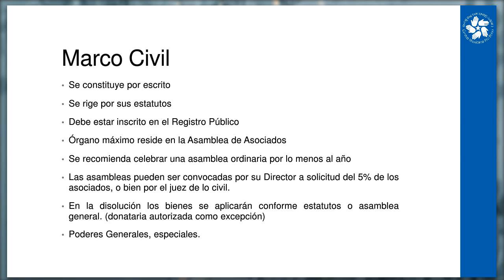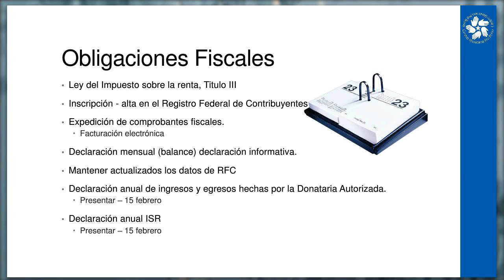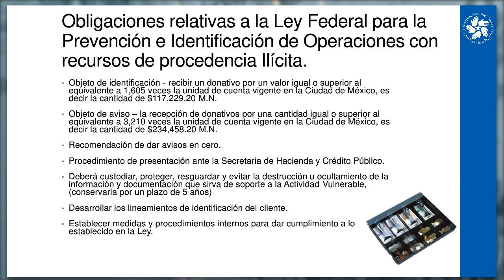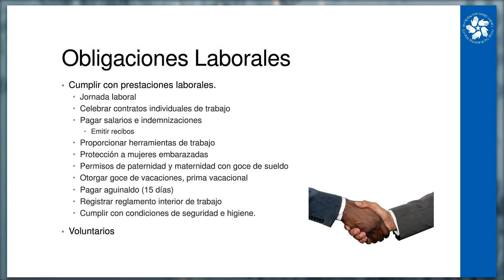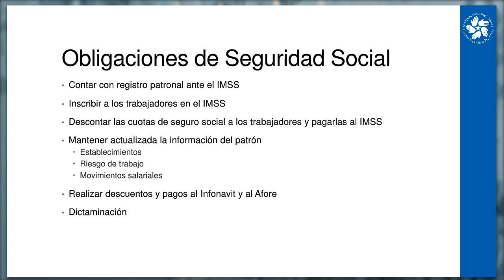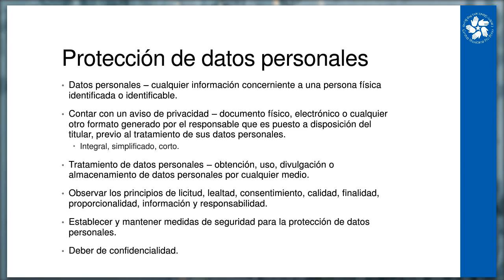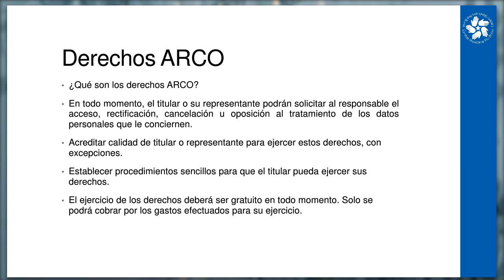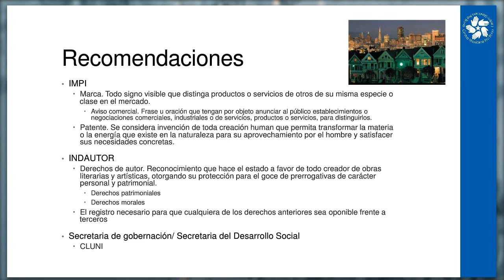Obligaciones de las Asociaciones Civiles por CEMPRO probono.mx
Ivette Montero es abogada por la Universidad La Salle y maestra en derecho por la Universidad Iberoamericana. Ha realizado diversos estudios en el extranjero entre los que destacan, el de Negociación para Abogados por la Universidad de Harvard.  Cuenta con 20 años de experiencia como abogado de empresa. Dirigió el área jurídica a nivel Latinoamérica Norte de Becton Dickinson, empresa trasnacional de tecnología médica y fue director jurídico de Sports World, empresa pública dedicada al fitness.

Actualmente es Directora General del Centro Mexicano Pro Bono, A.C., organización de la sociedad civil dedicada a la coordinación del trabajo pro bono legal. Adicionalmente participa activamente en el área pro bono de ANADE y a partir de abril de 2016 dirige la Fundación ANADE, A.C. Imparte la materia de Tratados Internacionales en licenciatura de derecho de la Universidad Iberoamericana.